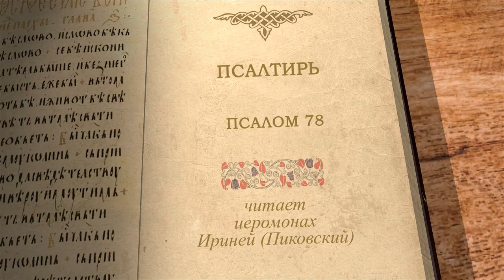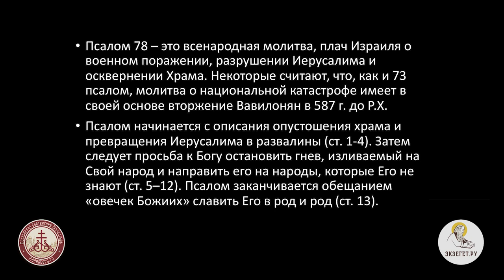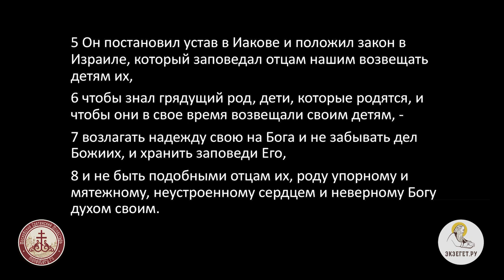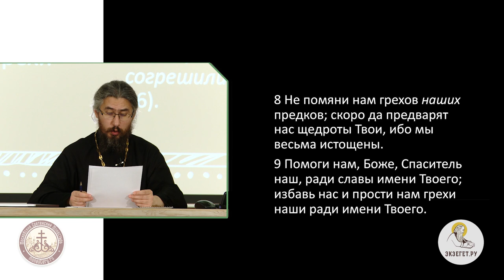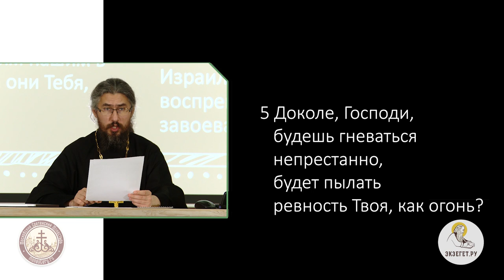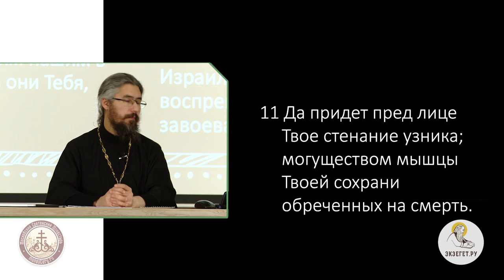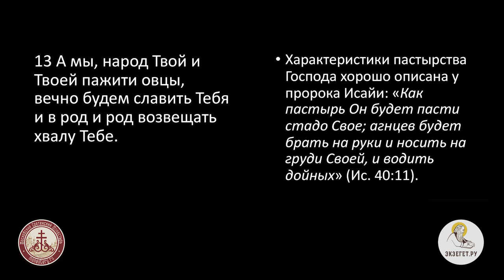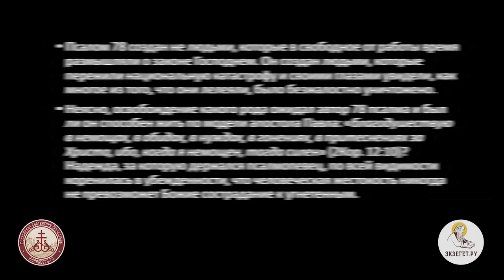Псалтирь. Псалом 78. Иеромонах Ириней (Пиковский). Ветхий Завет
Псалмопевец говорит о вторжении варваров-язычников в Иерусалим и о превращении города в руины. Противостояние было ужасное, кровь текла рекой.
Повсюду непогребенные трупы израильтян, на которые набросились падальщики и хищные звери.
Автору псалма было больно наблюдать, что соседи-идолопоклонники насмехаются над горем иудеев.
Автор псалма молит Бога прислушаться и спасти обреченных на смерть.
Он просит семикратно воздать язычникам за их богохульство в адрес Творца.